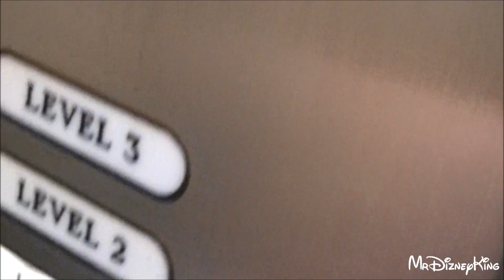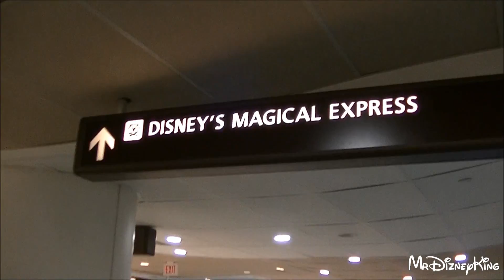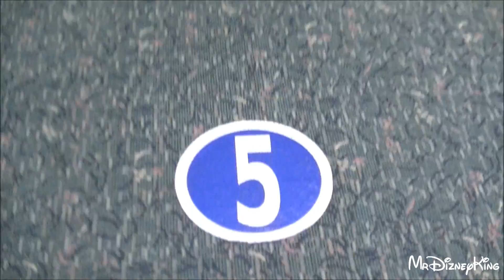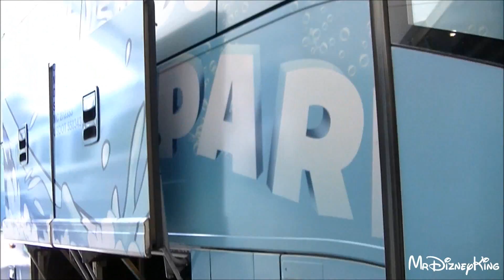Disney's Magical Express Check In at MCO Airport ORLANDO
After just landing and maneuvering through Orlando MCO airport we locate Disney's Magical Express. Journey with us as we check in and board our bus. See it all before your trip!

Taken at the MCO

Welcome Mixed Audience viewers. This channel's intent is to feature theme parks around the world to adults who are looking to take their loved ones, friends and family, on an adventure to Walt Disney World, Disneyland, Universal Studios Resort parks, Disney Cruise Line destinations, D23 Expo , Six Flags and/or other theme park entertainment related material. We feature theme park attractions, experiences and/or guides to navigate your traveling group through what the parks have to offer currently as well as what have been featured in the past. Our videos are directed to a General Audience who is able to pay for a vacation to these destinations, to those who can make financial choices for their friends and family members.

We do wish everyone a bit of Magic for taking the time to enjoy our content here.

Love Instagram? Follow us on there too!

Love twitter? Follow us on there also :o)